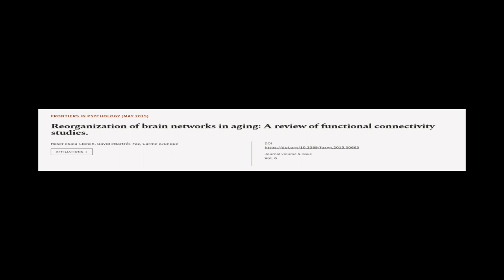Reorganization of brain networks in aging: A review of functional connectivity studie... | RTCL.TV